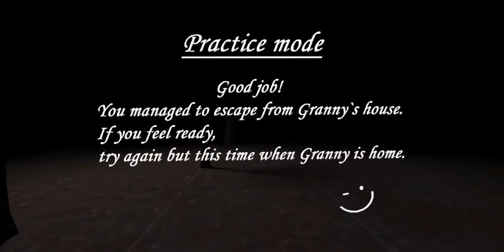granny mein master ki kahan lagti hai || granny mein master key se kya hota hai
granny mein master key ka kya kam hai